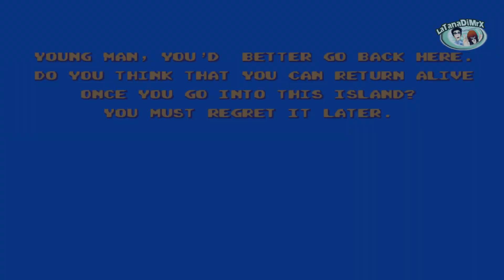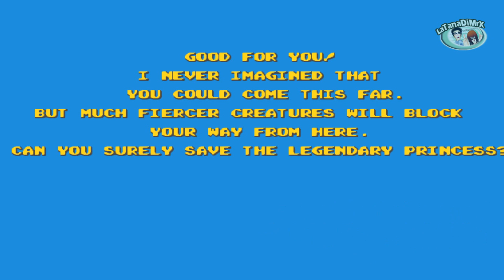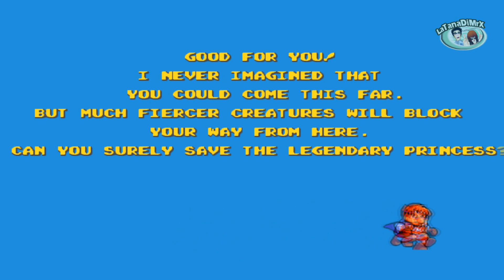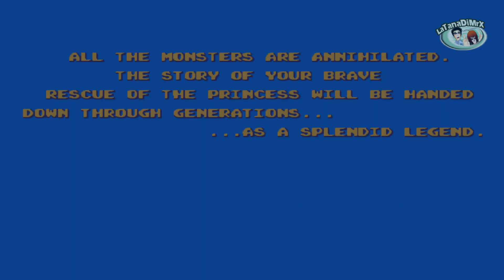Legend of Hero Tonma (レジェンド・オブ・ヒーロー・トンマ) Pc Engine 1991 100% Longplay [HD]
Player: Mr.X
Legend of Hero Tonma (レジェンド・オブ・ヒーロー・トンマ) is a side scrolling platform game released by Irem to arcades in 1989. The player controls a caped hero named Tommy in his quest to rescue a princess. Tommy can cast fireballs (which can be upgraded in power) to dispatch enemies, and jump on their heads to temporarily stun them.

The game was ported to the TurboGrafx-16 in 1991 and localized to North America in 1993. The TurboGrafx-16 version was re-released on the Wii Virtual Console in Japan on September 4, 2007,in North America on September 24, 2007 (delisted on March 30, 2012; returning in September 2013), and in PAL regions on September 28, 2007. The game was then released for the Wii U Virtual Console in Japan on March 18, 2015,[4] in North America on October 12, 2017, and in PAL regions on October 12, 2017.